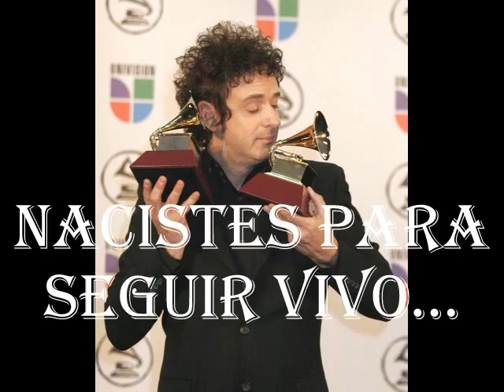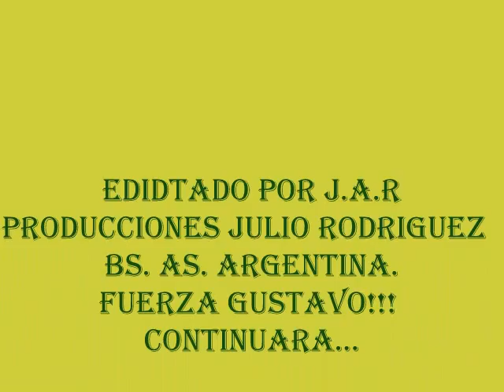HOMENAJE A CERATI SALADILLO POR CERATI PRT-2